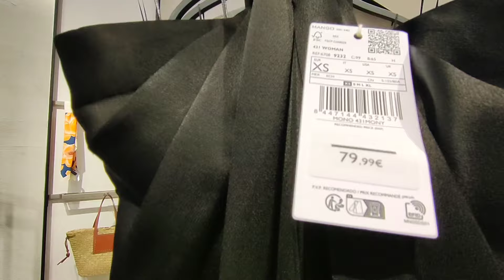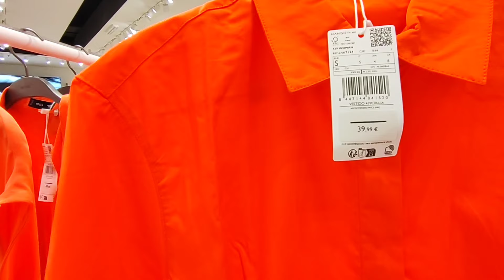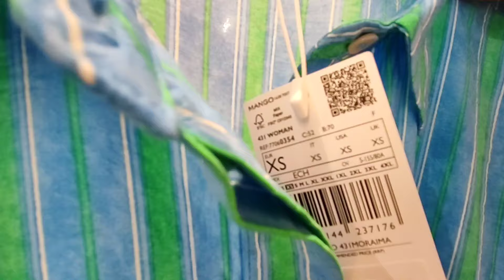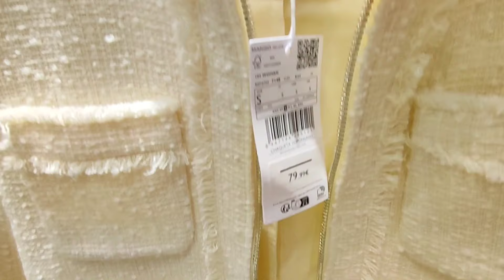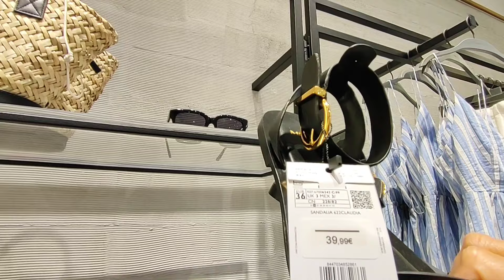Mango Junio 2024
Hey fashionistas 🎀

Elena Fashionista  will be posting thefrom Zara, HM, Mango, Stradivarius, Bershka and many more!